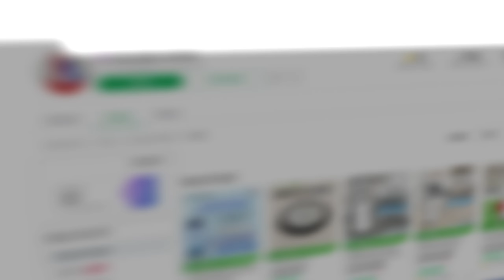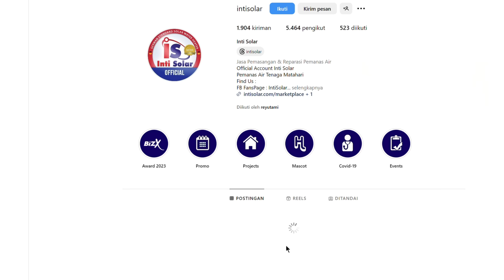WOW KAMAR MANDI REY UTAMI HARGANYA 100 JUTA ?? APA AJA YA ISINYA !!!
" tayangan ini disajikan untuk edukasi, semoga kita terhindar dari perbuatan perbuatan negatif dan dapat mengambil pelajaran dari kisah kisah narasumber, tayangan ini membutuhkan pengawasan orang tua"